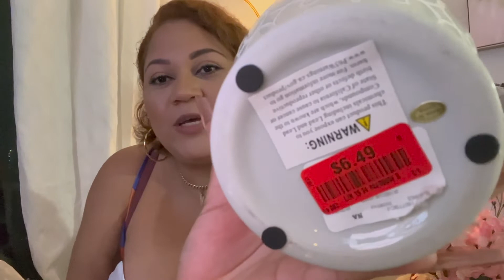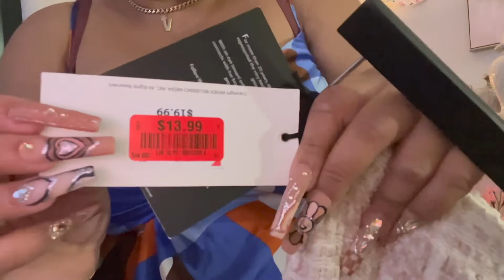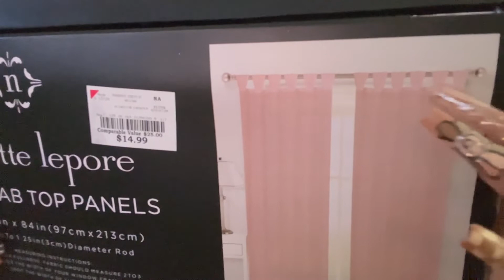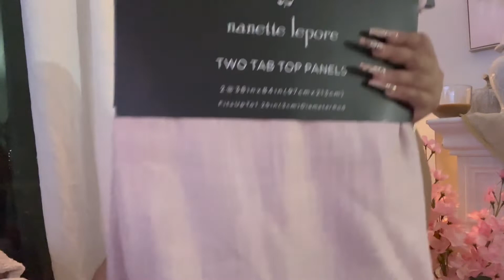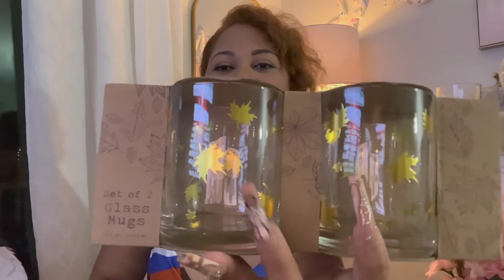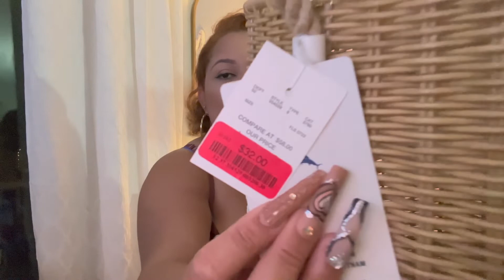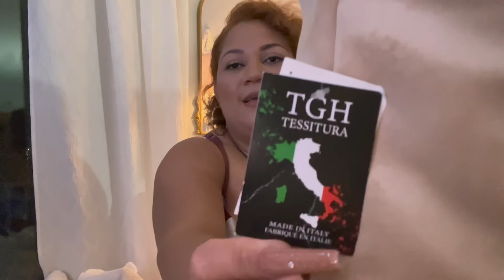Compras para decoración sala otoño 2022